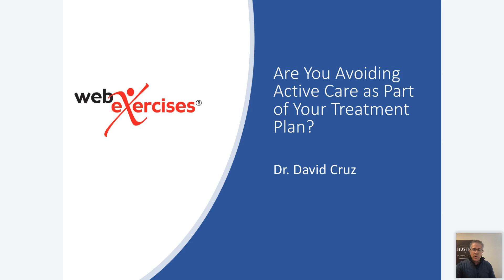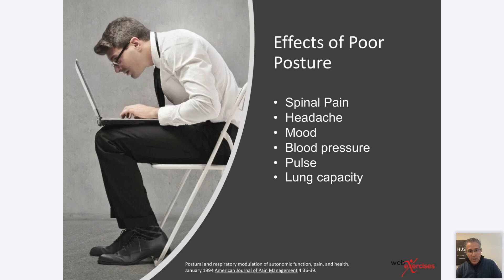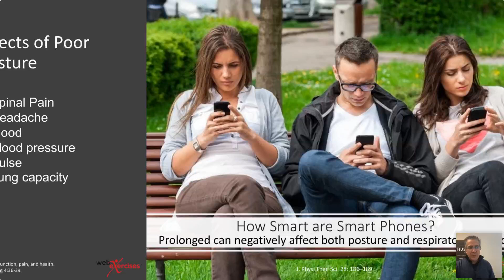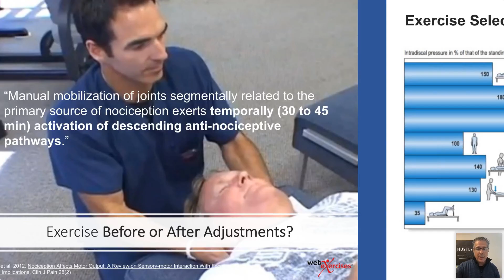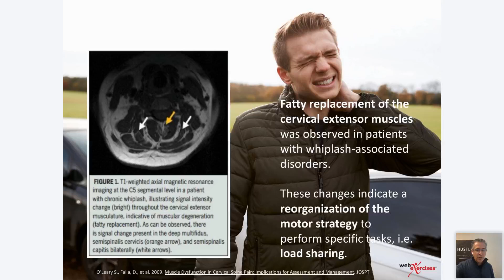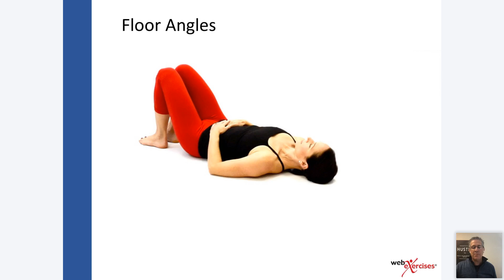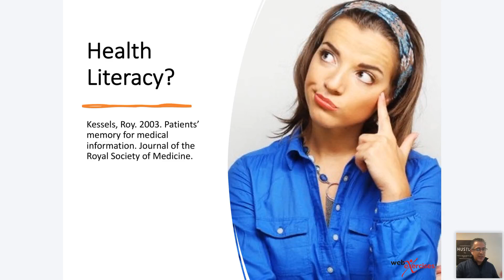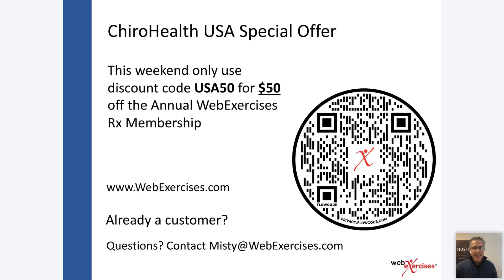Are You Avoiding Active Care as Part of Your Treatment Plan?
Presented by David Cruz

David Cruz will help you recognize the clinical relevance of integrating active care into your practice even if you don’t have an exercise background. He will also provide you with the skills necessary to implement exercise rehabilitation for the cervical and lumbar spine.